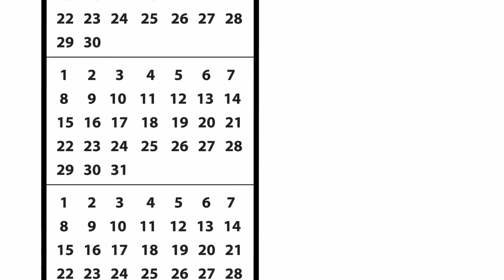Video Eicelbank UMC Utrecht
Het proces voor eiceldonatie. Kijk voor meer informatie op